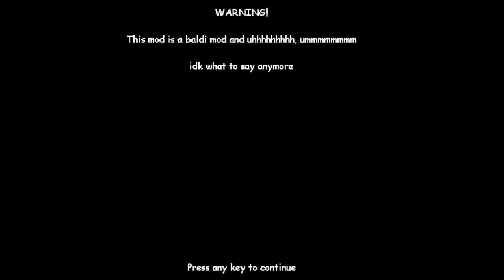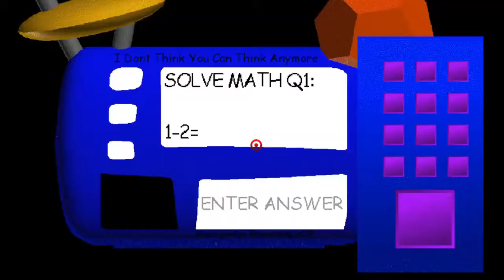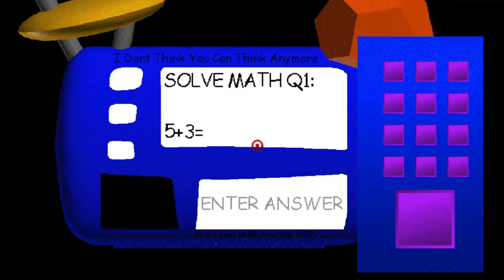Igor's House Of Madness - Baldi's Basics Mod Gameplay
I highly recommend you playing this mod. It's one of the better mods out there and its made by a Polish person! My only complaint is that lawnmower, because when you touch it, you die instantly.

- Discord: teotm9506 (Yay DMs open again, put # between name and numbers)